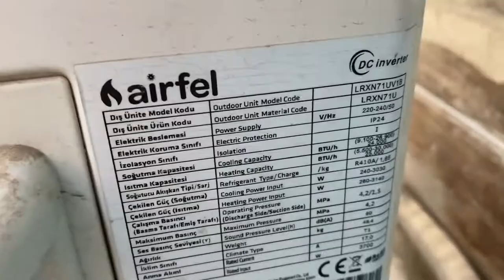Three 2018 Airfel DC Inverter mini-split air conditioners running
At an A-101 grocery store in Turkey.

Data (they're all the same):
Brand: Airfel
Manufacturer: Midea
Tonnage: 2 (24,000 BTU)
Refrigerant: R410A
Manufacture date: May 2018

Filmed on August 10, 2022. And on that date in 2021, I created this YouTube channel.